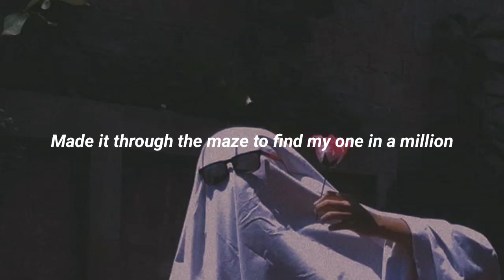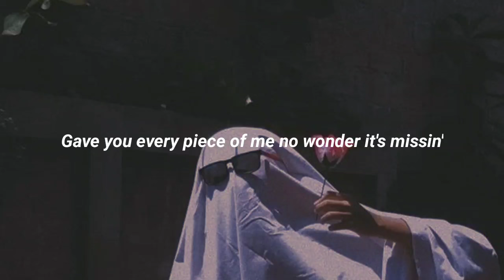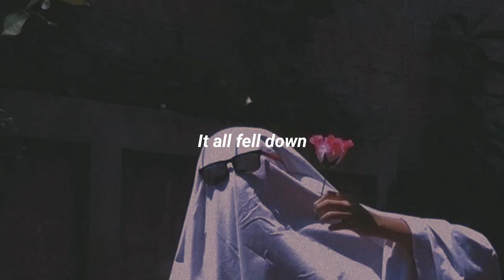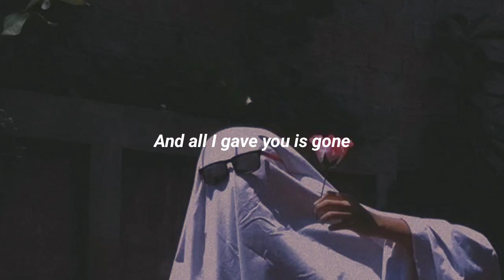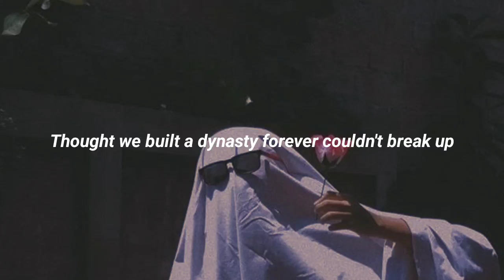MIIA - Dynasty (Slowed+Reverb+Lyrics)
Lyrics :
Some days
It's hard to see
If I was a fool
Or you a thief
Made it through the maze
To find my one in a million
And now you're just a page torn from the story I'm building
And all I gave you is gone
Tumble like it was stone
Thought we built a dynasty that heaven couldn't shake
Thought we built a dynasty, like nothing ever made
Thought we built a dynasty forever couldn't break up
The scar I can't reverse
When the more it heals, the worse it hurts
Gave you every piece of me
No wonder it's missin'
Don't know how to be so close to someone so distant
It all fell
It all fell
It all fell down